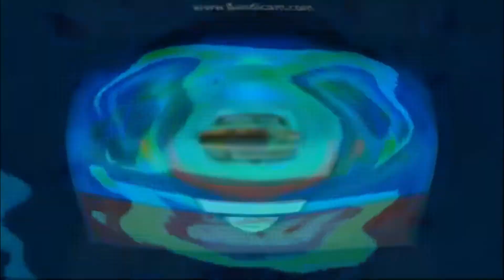Preview 2d 2.0 Effects Round 1 Vs Everyone